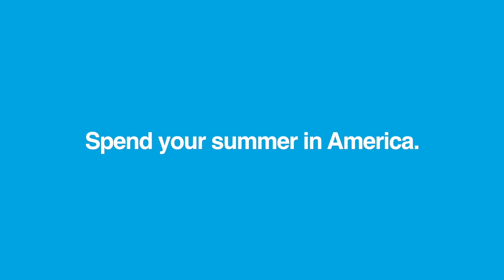Amerikai nyári diákmunka - Camp Leaders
Életed legjobb nyara.

Csinálj valami újat a nyáron. Az amerikai gyerektáborokban két féle munkakör közül választhatsz:

kisegítő személyzet vagy gyerekfelügyelő.

Ha nem tudod eldönteni elsőre semmi gond. Keress minket bizalommal, hiszen csapatunk is hasonló kérdésekkel indult neki élete nyarának.